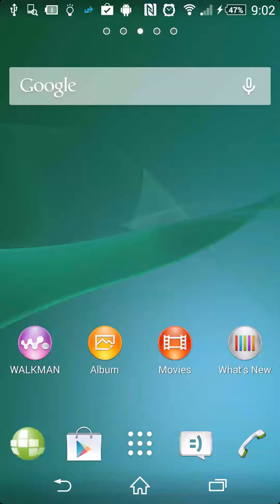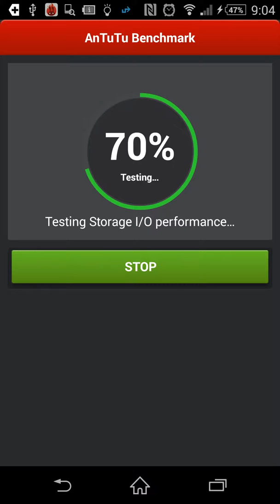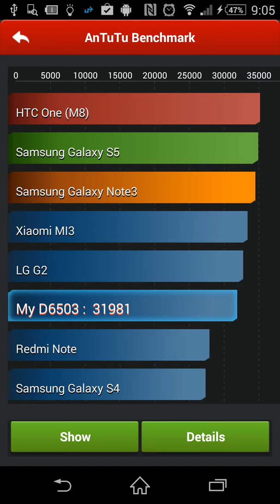Antutu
Antutu benchmark for the Sony Xperia Z2